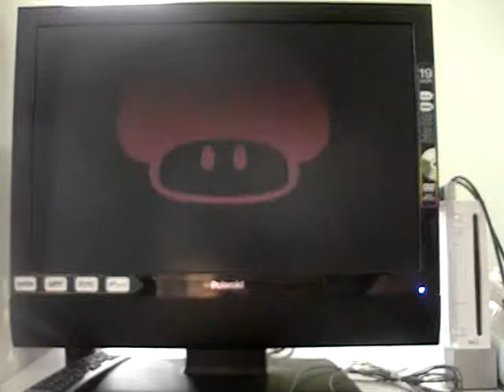Super Smash Bros. 64 (Mario vs Luigi at Sector Z)